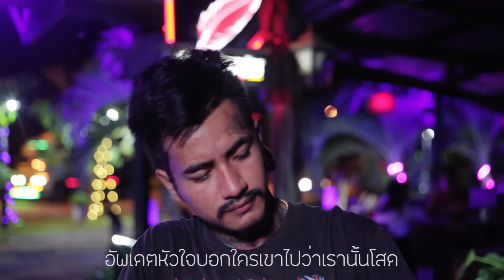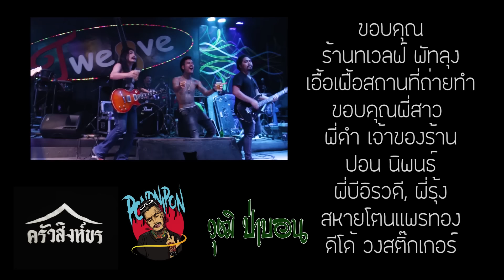อกหักเท่ากับโสด - วุฒิ ป่าบอน 【 OFFICIAL MV】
เพลง
ศิลปิน
เนื้อร้อง-ทำนอง : สหายโตนแพรทอง
เรียงเรียง  : สุวรรณ์ นาคบุตร

น้ำลายมันฟรี พูดกี่ครั้งกี่ทีก็ได้
หากไม่รักแล้วก็ไป เธอไม่ต้องอธิบายฉันไม่อยากฟังคำแก้ตัว
ประสบการณ์มันสอนก่อนหน้านี้ก็เคยเจอ
อกหักนะเหรอบอกเธอแล้วกันว่าฉันเริ่มชิน
เมื่อวันนี้มันยังไม่เจอคนที่รักฉักจริง
ก็ไม่เป็นไรจะคิดอะไรมากมาย สักวันก็คงจะต้องเจอ
อกหักเรื่องเล็กไม่เห็นจะเป็นอะไร
อัพเดตหัวใจบอกใครเขาไปว่าเรานั้นโสด
บอกสถานะชัดเจนยาวโลด ว่าพี่โสดนะคร้าบบบ
เรื่องมันเศร้า..ขอเหล้าเข้มๆ
วันนี้ขอเปลี่ยนประเด็นมาเป็นผสมโซดา
ขอบคุณเธอที่ทำให้ฉันได้รู้ว่า
อกหักเรื่องเล็ก อกเล็กสิจ๊ะพี่ว่าเรื่องใหญ่
*ก็แค่อกหักจะไปคิดอะไร ไม่มีใครก็เท่ากับว่าเราโสด
ถึงพูดให้ตายก็คงไร้ประโยชน์ อยู่ในโหมดที่คนโสดต้องเข้าใจ
เขาทิ้งเราแล้วจะไปคิดอะไรเขามีใหม่เราก็หาใหม่ได้
ก็แค่ผู้หญิงที่มันไม่จริงใจ ปล่อยไป ปล่อยไป i don't care
**ค่ำคืนนี้มีไหม มีไหมใครโสด
ได้โปรดยกมือ ยกแก้วขึ้นมา
ฉลองให้กับความรักที่ผ่านมา
เมื่อเขาไม่เห็นค่าก็อย่าไปเห็นเขา
สุขเถิดเราจะเศร้าทำไมกัน
เมื่อเยกันไม่มันส์ก็ฟันแล้วทิ้งไป
สายอ่อยมีหลัวไม่ชัวร์ก็หลบไป
สายโสดมีไหม ใครรู้ตัวว่าโสดขอมือหน่อย
อกหักเท่ากับโสด อกหักเท่ากับโสด